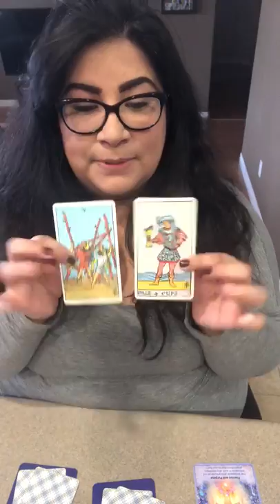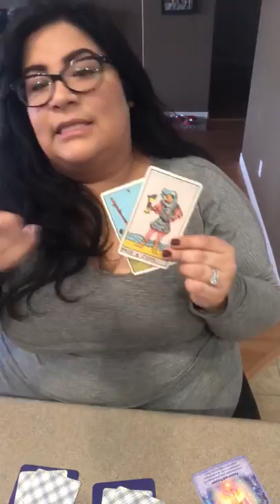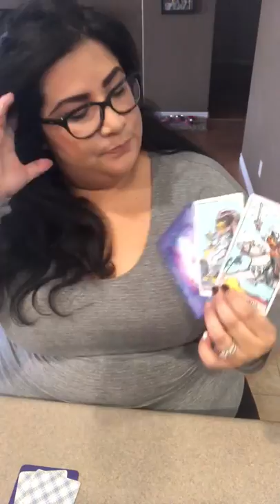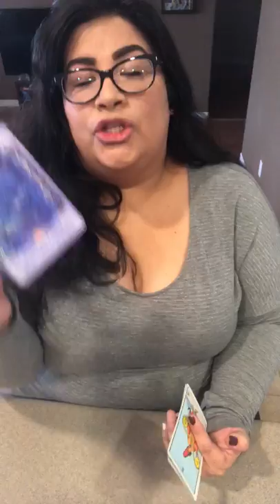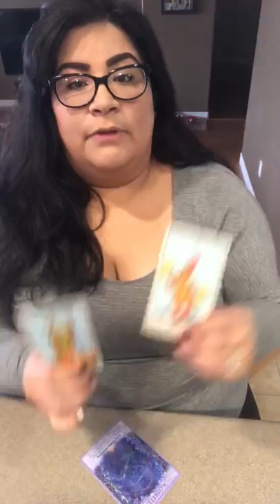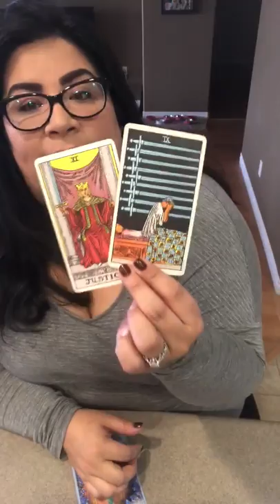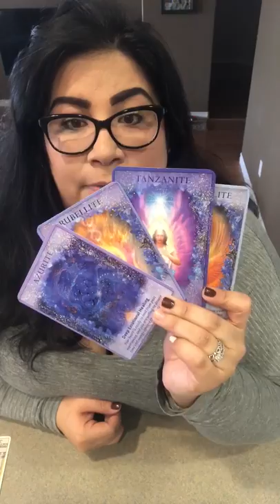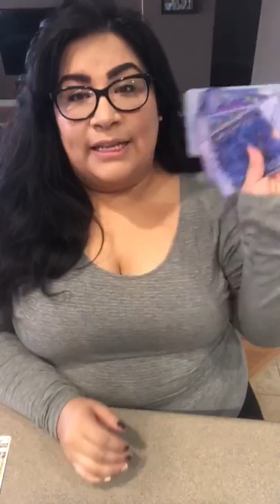Weekly Energy Reading December 2nd-8th for 🌱🌬🔥🌊